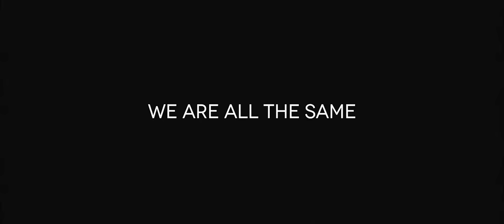RAP STRANIH REČI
Video based on a scene from the DAH Theater performance on the bus - In/Visible City.
Video baziran na sceni iz predstave DAH Teatra u autobusu - Ne/Vidljivi Grad

Project REBUILDING THEATRE TOWARDS NEW FUTURE 2020.
Projekat PREOBRAŽAJ TEATRA KA NOVOJ BUDUĆNOSTI, 2020.

Funded by the International Relief Fund of the German Federal Foreign Office, the Goethe-Institut, and other partners. / Finansiran od strane Međunarodnog fonda za pomoć nemačkog saveznog Ministarstva spoljnih poslova, Goethe-Instituta i drugih partnera.

Igraju / Performers: Djordje Kocić, Evgenija Eškina Kovačević, Ivana Milenović Popović, Ivana Milovanović, Ivan Nikolić, Zoran Vasiljević
Muzičarke / Musicians: Ljubica Damčević, Danijela Mešanović
Kostim / Costume: Dah Teatar
Režija predstave / Theatre Direction: Dijana Milošević i Jadranka Andjelić
Menadžerka projekta / Project Manager: Nataša Novaković
Finansijska menadžerka / Financial Manager: Dragana Živanović

Video Režija / Video Director: Eveline Costa
Direktor fotografije / Director of Photography: Nemanja Mareš
Montaža / Editing: Nemanja Mareš, Eveline Costa
Ton / Sound techician: Aleksa Račić
Dizajn zvuka / Sound design: Miloš Mijailović
Asistent / Asssistant: Aleksandar Milošević
Prevod / Translation: Dijana Mitrović